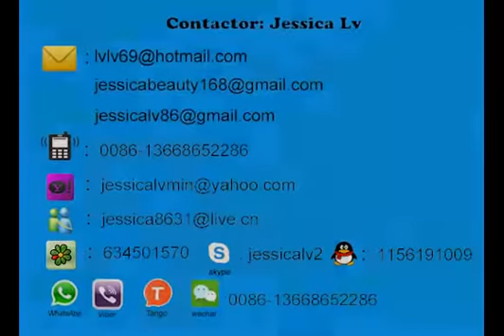Ps machine à fabriquer des récipients alimentaires 7